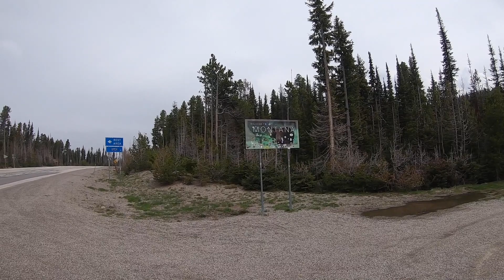Mission Mountains And Flathead Lake Montana Drone Flight. Van Life!